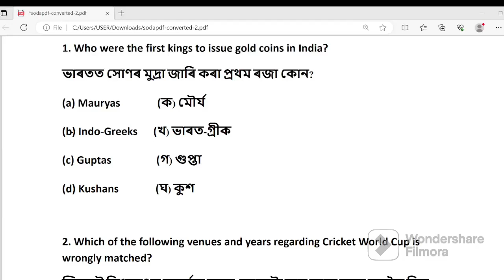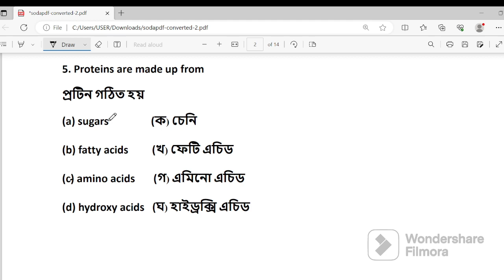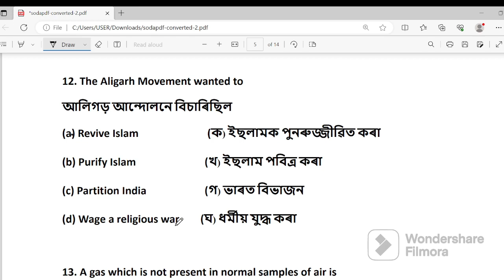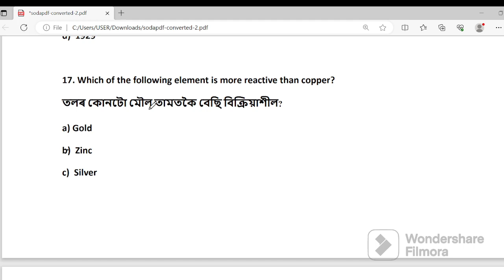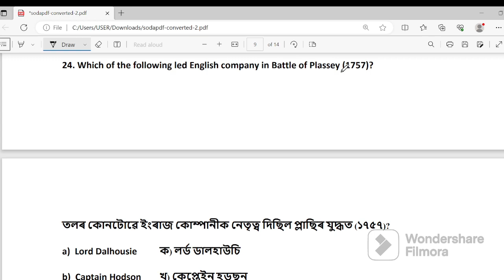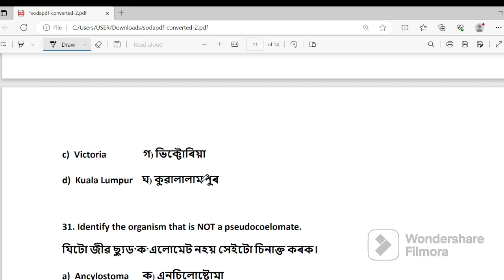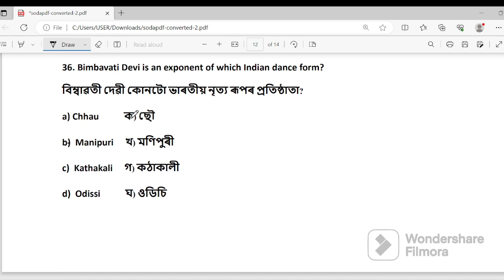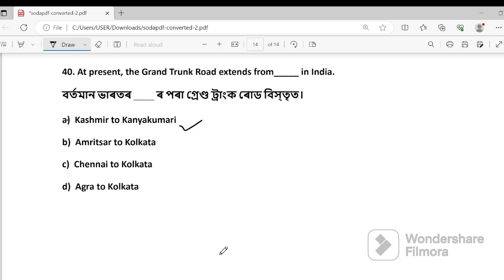Assam History and general knowledge for Grade -3 exam 2023🤔🥳👍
Assam History and general knowledge grade 3 exam preparation

thankyou for showing this video